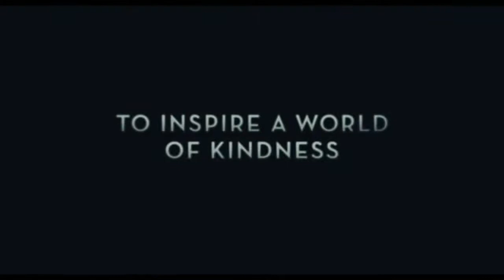A BEAUTIFUL DAY IN THE NEIGHBORHOOD (2019) - Official Trailer HD | FLURRY TRAILERS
A beautiful day in the neighbourhood 2019 official trailer HD